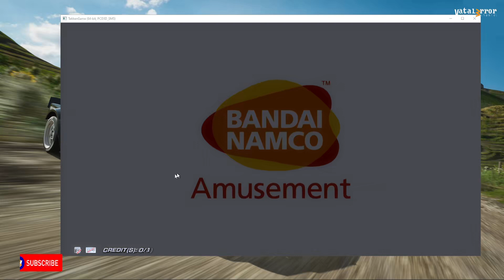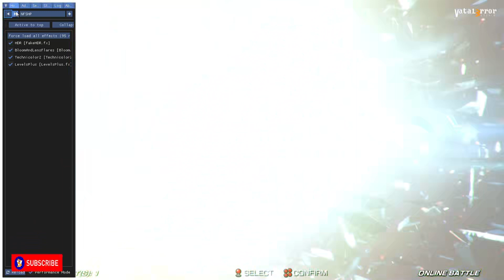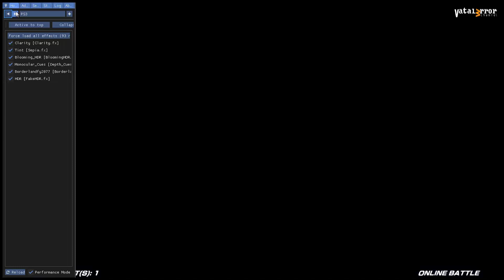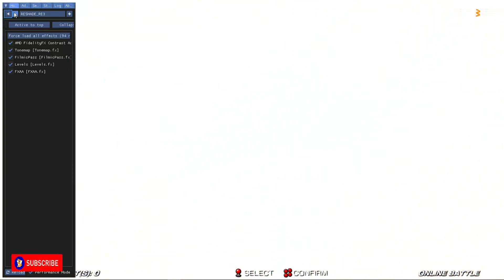Teknoparrot 1.0.0.877 - Tekken 7 Fated Retribution Round 2 (Arcade/ReShade)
TeknoParrot is a software package allowing you to run selected PC-based arcade titles on your own hardware, with full support for keyboard and mouse controls, gamepads, steering wheels and joysticks.

Thanks for WatchingSubscribe Comment Like & Dislike